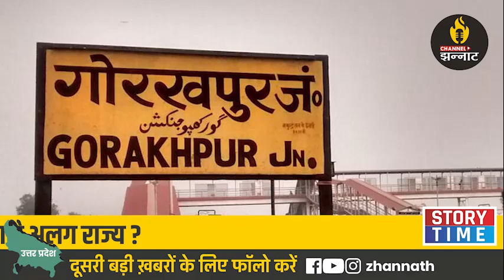उत्तर प्रदेश का सियासत नामा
कैसा होगा पूर्वांचल राज्य जब उत्तर प्रदेश के होंगे टुकड़े क्या होगी राजधानी..?
मास्टरप्लान के तहत उत्तर प्रदेश के होंगे तीन टुकड़े..?दिल्ली को पूर्ण राज्य का मिलेगा दर्जा

Anchor/Voice -Irshad A zaidi

Editing- Juned Mev